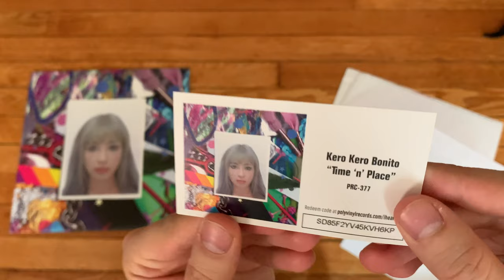Kero Kero Bonito ‎– Time 'n' Place | Vinyl Unboxing (Polyvinyl Early Bird Edition)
An unboxing of the early bird edition of Kero Kero Bonito ‎– Time 'n' Place. ㅤ ㅤ
ㅤ